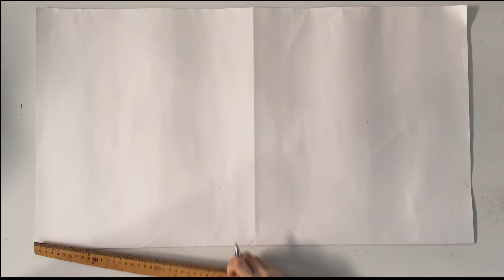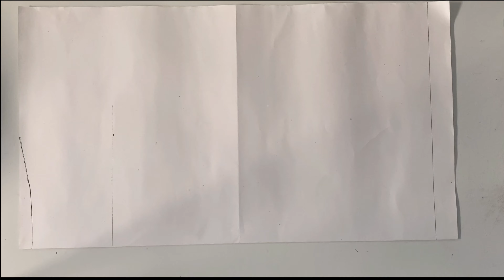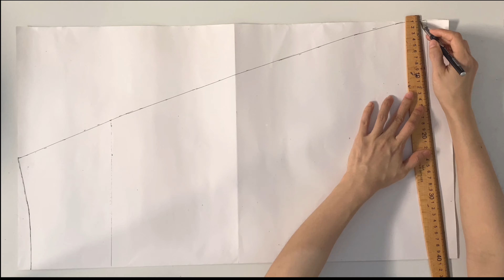DIY// Linen Skirt/How to sew a skirt /for beginners.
Sew with me! how to make a skirt, so easy for beginner/Linen skirt without buttons .
👩🏽Height: 1m62
      Weight: 48 kg
      Fabric: Linen fabric
Sew with Kim love sewing, linen skirt so easy for beginners.